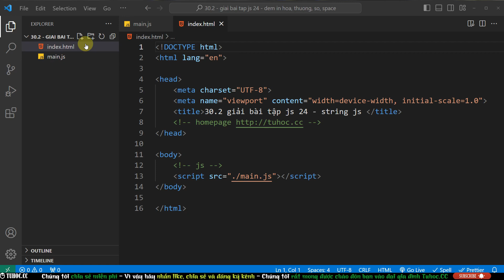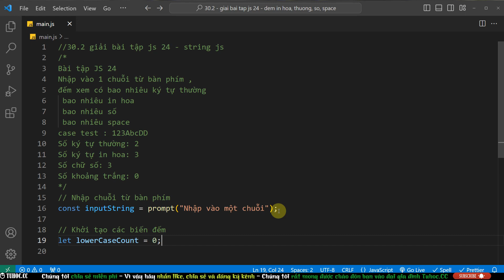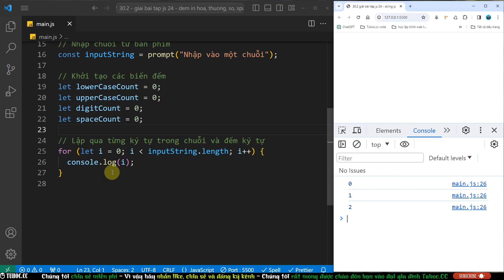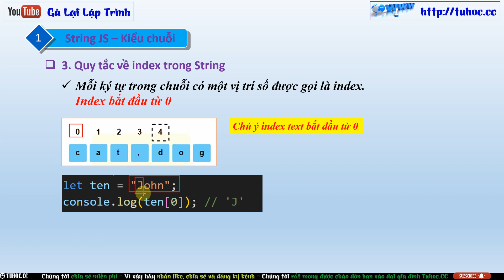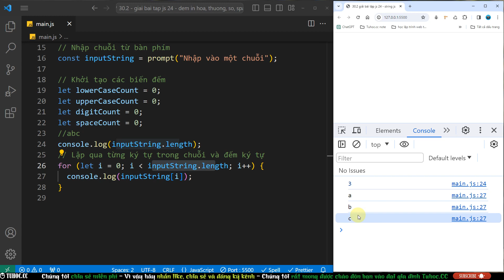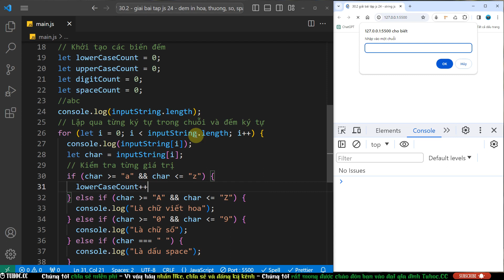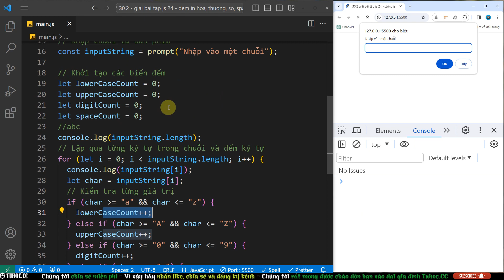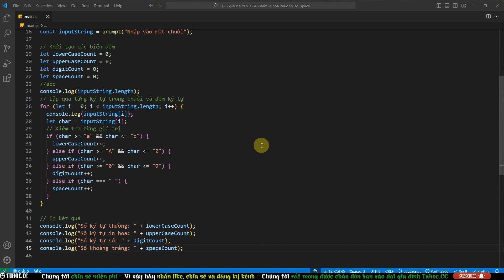30.2 Giải bài tập JavaScript 24 _ Đếm ký tự in hoa, in thường, số, space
Trong bài giảng này, chúng ta sẽ cùng nhau giải một bài tập thực hành JavaScript liên quan đến xử lý chuỗi. Bài toán yêu cầu chúng ta nhập một chuỗi từ bàn phím và sau đó đếm số lượng ký tự thường, ký tự in hoa, chữ số và khoảng trắng trong chuỗi đó.

Chúng ta sẽ bắt đầu bằng cách nhận input từ người dùng thông qua hàm `prompt()`. Sau đó, chúng ta sẽ sử dụng một loạt các biến đếm để theo dõi số lượng ký tự thường (`lowerCaseCount`), ký tự in hoa (`upperCaseCount`), chữ số (`digitCount`), và khoảng trắng (`spaceCount`).

Bằng cách sử dụng vòng lặp `for`, chúng ta lặp qua từng ký tự trong chuỗi nhập và kiểm tra từng trường hợp. Nếu ký tự nằm trong khoảng của chữ cái thường, chữ cái in hoa, chữ số, hoặc là khoảng trắng, chúng ta sẽ tăng giá trị của biến đếm tương ứng.

Cuối cùng, chúng ta in ra kết quả thông qua các câu lệnh `console.log()`, hiển thị số lượng ký tự thường, ký tự in hoa, chữ số và khoảng trắng trong chuỗi nhập.

Bài toán này giúp bạn ôn tập và củng cố kiến thức về xử lý chuỗi và kiểm tra điều kiện trong JavaScript. Hãy cùng nhau thực hiện từng bước và hiểu rõ cách JavaScript có thể được sử dụng để xử lý dữ liệu đầu vào từ người dùng.